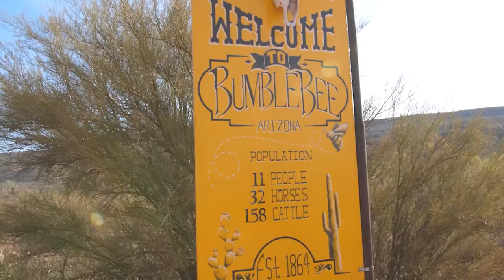Ida Nilsson - Chasing Gold at the 2023 Black Canyon 100K